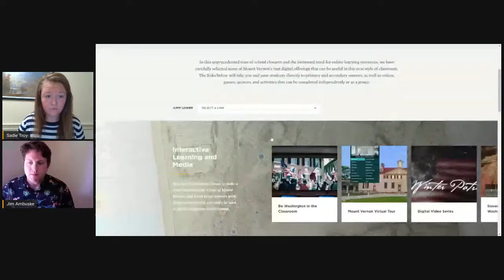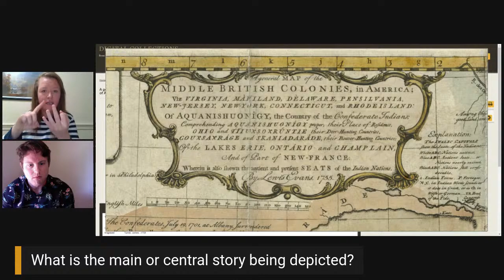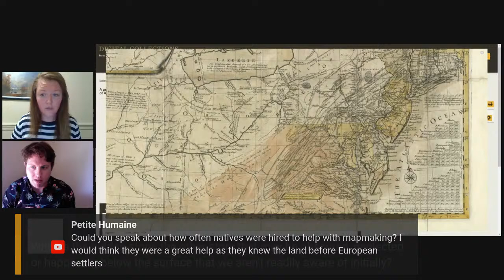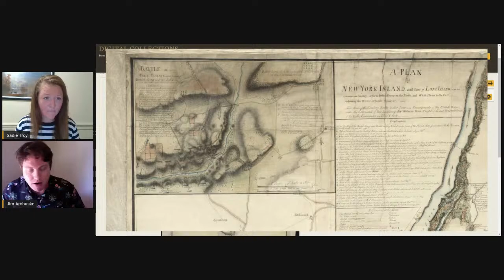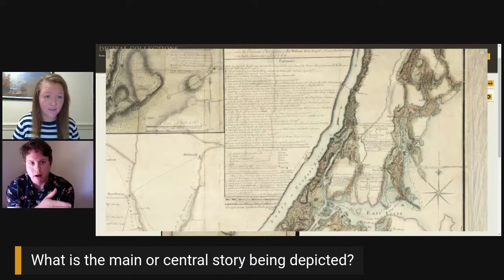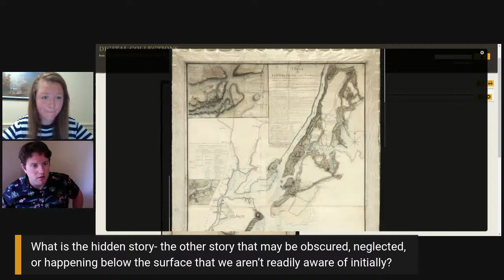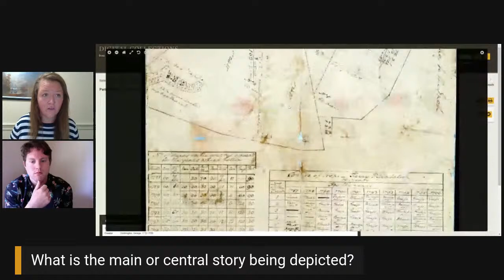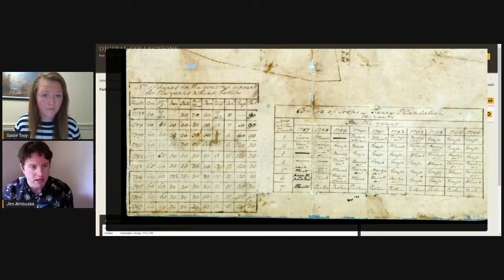Teaching with Revolutionary War Maps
Join us for a special Mapping Monday livestream with our the Teaching Tuesday crew! Sadie Troy and special guest Jim Ambuske will explore the world of maps and the powerful impact they can have within the classroom using the Washington Library’s Richard H Brown Revolutionary War Map Collection.